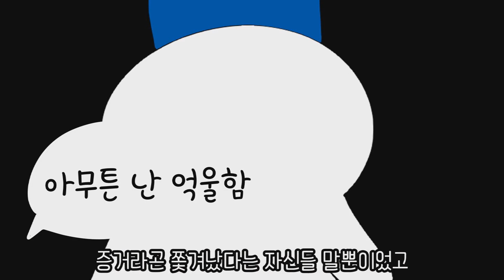참는데도 한계가 있다고!!! 사이다툰 모음집70 ㅣ호돌이 영상툰